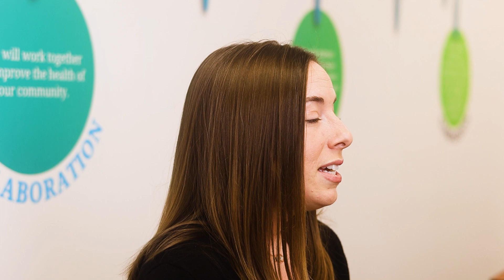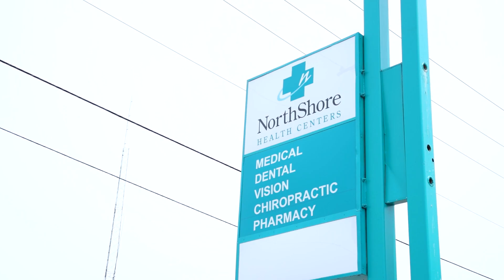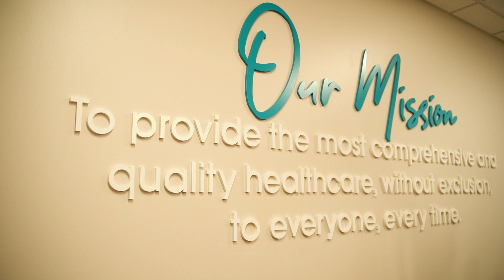Many of our body parts are connected so it's important to take care of the whole body.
As many of our body parts are connected and often times things are undiagnosed because of focusing on just one area of health. NorthShore Health Centers offers coordinated care under one roof allowing for different specialties such as medical, dental, vision, chiropractic and mental health to treat the patient as a whole. Hear from a few of our provides as they discuss how convenient it is to refer a patient to a different specialist within the building after recognizing the additional needs of the patient. Before you walk out the door, a patient can schedule with additional services, get a necessary prescription from the pharmacy or required lab work all under one roof.